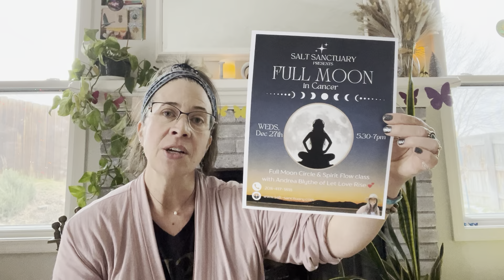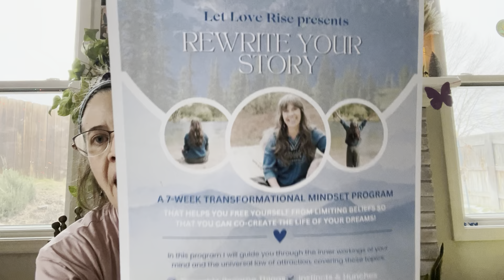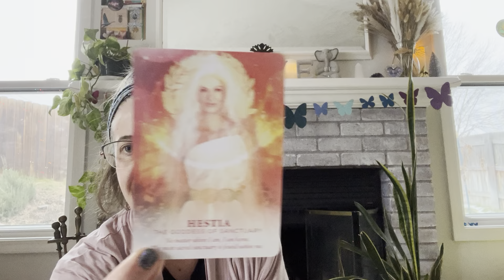Full Moon in Cancer ♋️🌝 “The Sanctuary”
Full Moon in Cancer ♋️
“the Sanctuary”

A little story about the goddess Hestia and the sacred sanctuary found within ✨

Somg for this full moon: I have been a thousand different women by Emery and Trevor Hall

eedn